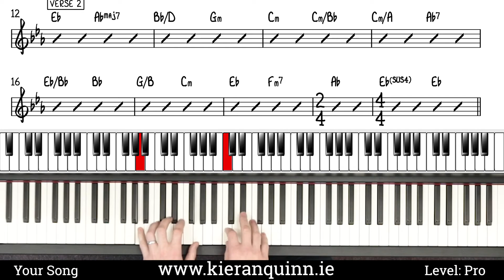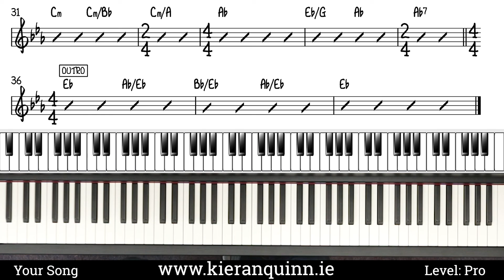Your Song - Piano With Kieran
A clear, visual demonstration of how to play Elton John's Your Song to three different standards.